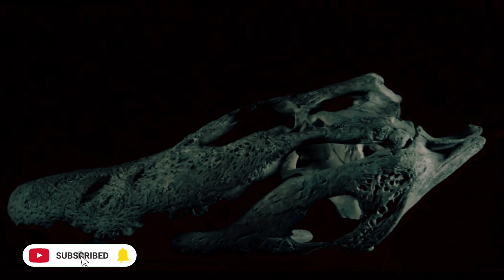Dangerous Crocodiles | 7 Most Dangerous Crocodiles Ever Facts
The wildest and most dangerous crocodiles in the world are these 7, which not only you but also hunters do not want to get involved with In this video there are facts of 7 of them.😱🤯
Discover the untamed world of fearsome reptiles in this riveting YouTube video! Unveil the secrets of nature's most formidable predators as we delve into the realm of the seven most dangerous crocodiles ever encountered. Brace yourself for jaw-dropping facts and spine-chilling encounters that will leave you on the edge of your seat. Witness the raw power and stealth of these ancient creatures as we explore their habitats, hunting techniques, and astonishing physical attributes. Prepare to be captivated by their menacing allure, heart-stopping close calls, and astonishing survival stories. Join us on this adrenaline-fueled adventure into the realm of the ultimate crocodile encounters!
In this channel, Untold facts about animals are going to be revealed and you will find mysteries that have not been told anywhere, so join us to become more informed.💚✌
Fact explosion
Facts
Fact
Animals
Mysteries
Animals Facts
Interesting Facts
Amazing Facts
Most Amazing Facts
Facts Videos
New Facts
Its Fact
Random Facts